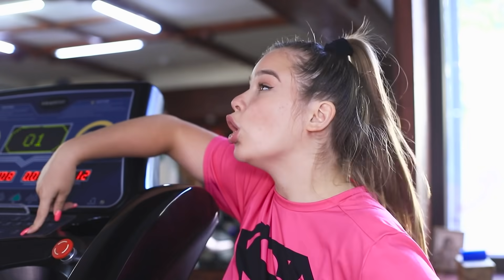Bạn Giả Vs Bạn Thật / Các Tình Huống Hài Hước Liên Quan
Những tình huống khó khăn trong cuộc sống thường giúp bạn nhìn bạn thân mình từ góc độ hoàn toàn mới. Nhưng bạn không cần phải rơi vào tình huống rắc rối để hiểu liệu bạn có bạn gái thực sự hay không!